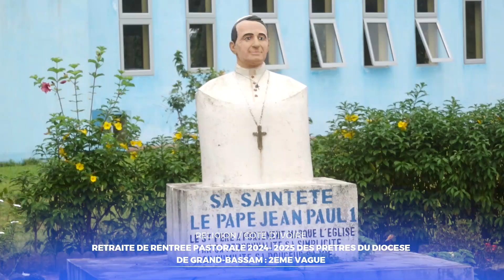LA REVUE D'ACTUALITÉS DU 28 SEPTEMBRE 2024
1- Retraite de rentrée pastorale 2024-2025 des prêtres du diocèse de Grand-Bassam - 2e vague
2- Rentrée pastorale 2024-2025 d'Abidjan : des recommandations de l'Archevêque